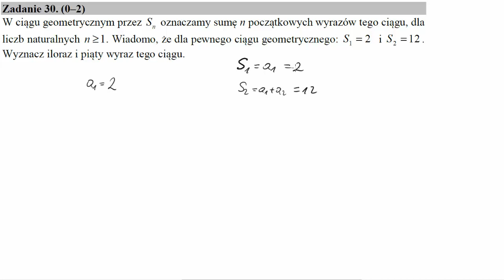W ciągu geometrycznym przez Sn oznaczamy sumę n początkowych wyrazów tego ciągu, dla liczb naturalny